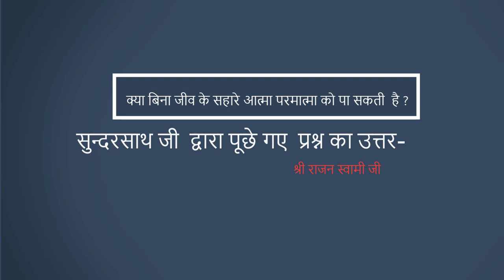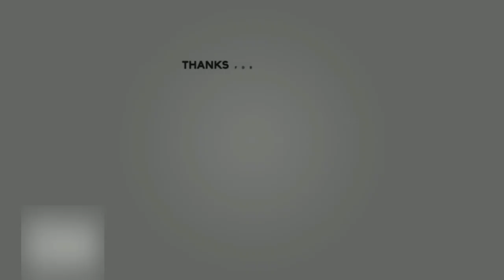क्या बिना जीव के सहारे आत्मा परमात्मा को पा सकता है ? श्री प्राणनाथ ज्ञानपीठ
सुन्दरसाथ जी द्वारा किये गए प्रश्न का उत्तर  -
   क्या बिना जीव के सहारे आत्मा परमात्मा को पा सकता है ?
श्री राजन स्वामी जी  श्री प्राणनाथ ज्ञानपीठ सरसावा |